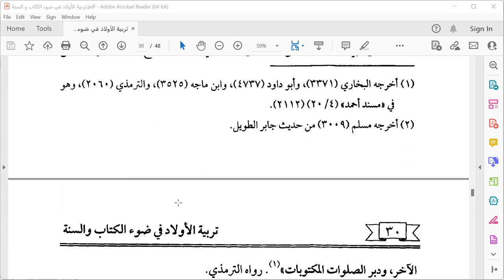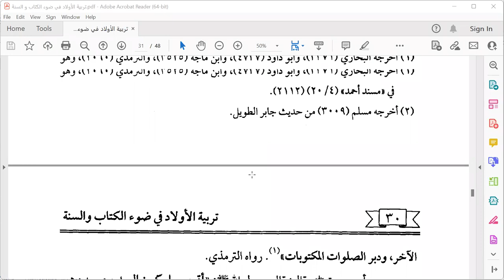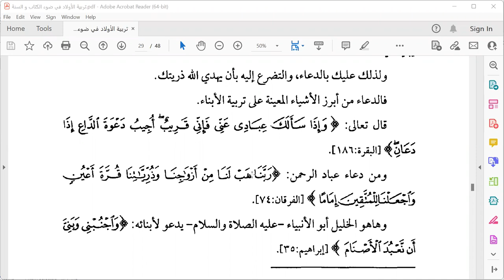BELAJAR BACA KITAB GUNDUL (Tarbiyatul Abna' Halaman 29)